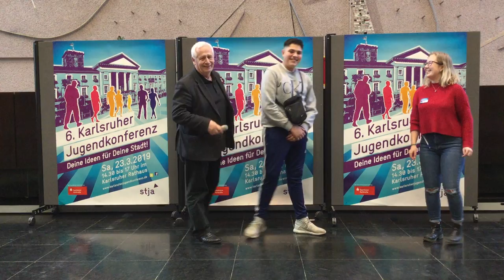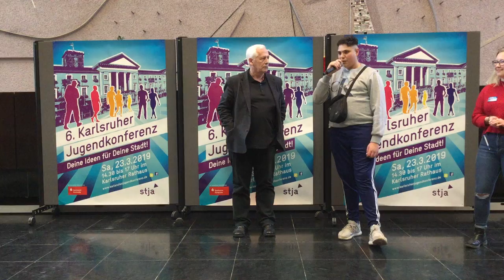Thema 8: Endlich angehen - der Bolzplatz in Oberreut ist jetzt an der Reihe - Karlsruher JuKo 2019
Lüpo Cramer ist überrascht das der Bolzplatz, ein Thema aus der JuKo 2018, noch nicht umgesetzt ist. Er verspricht mit allen Fraktionen direkt einen Ortstermin am Tag nach der Jugendkonferenz. Auf ein gutes Kicken ab 2019.
Viele Themen, eine Jugend:
"Friday for Future" - "Barrierearme Innenstadt" - "Mülltrennung im öffentlichen Raum" - "öffentliche Trinkwasserspender" - "Photovoltaik" - "Unser Bolzplatz" - "Kunst und Musik im öffenltichen Raum"